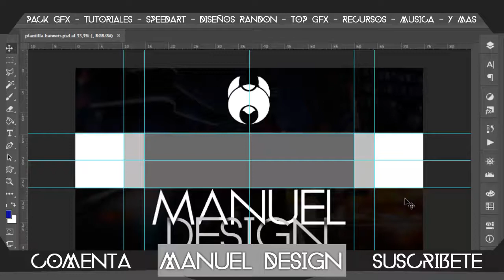SPEED ART [BANNER PARA BYDAAVID] HAGO BANNERS GRATIS - LEER LA DESCCRICCION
•Banners
•Miniaturas (Aprendiendo)
•Logos   (Aprendiendo)
•Outros   (Aprendiendo)
•Overlays   (Aprendiendo)

2- DAR LIKE AL VÍDEO
3- SER ACTIVO EN EL CANAL [VER LOS VÍDEO, COMENTAR, DEJAR LIKE] (OBLIGATORIO)
4-Decirme como lo quieres no muchas veces
5-TENER PACIENCIA , TENGO MUCHÍSIMOS PEDIDOS

1-Dibujo propio del cual se ara el mascot logo (pagar 2 dolares para hacer yo el dibujo)
2-Ser activo en el canal
3-Estar suscrito al canal
4-Tener paciencia ya que soy un novato y no se mucho
5-Seguir los requisitos generales